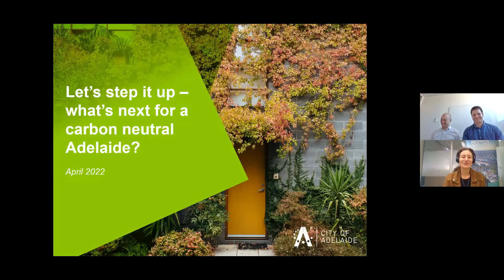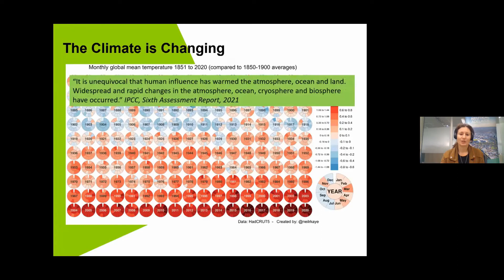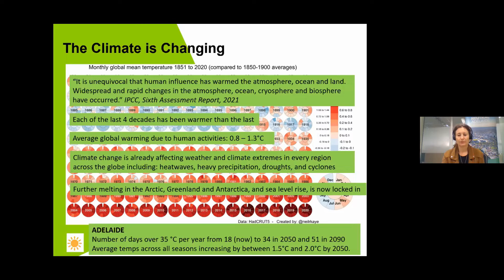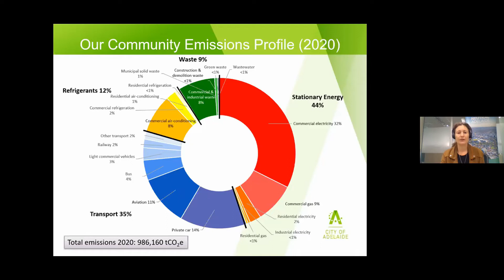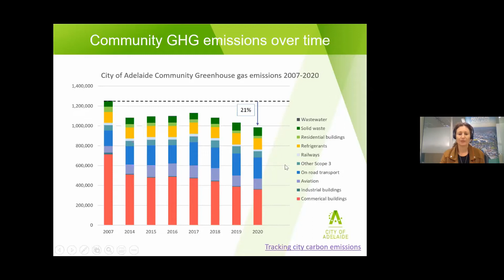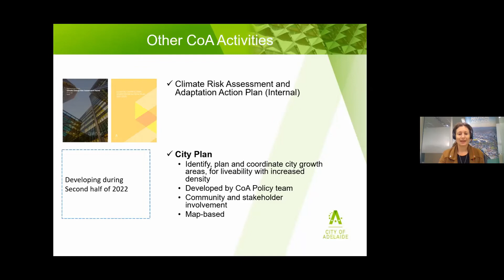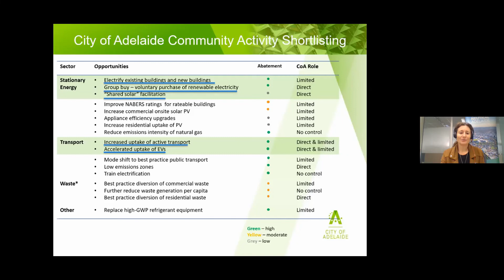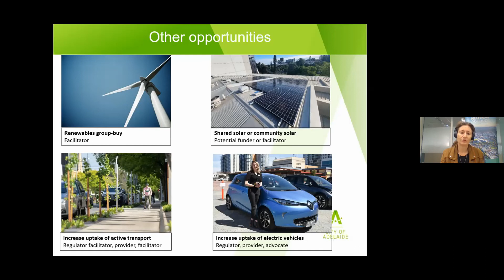ASBN SustainabiliTEA #10 with City of Adelaide | What's Next for A Carbon Neutral Adelaide?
Original recording: Wednesday 6th April 2022

In this SustainabiliTEA session, the low carbon team from the City of Adelaide Council updated us on the current carbon footprint for the city and future trends and opportunities. A carbon neutral Adelaide is a healthy, liveable city, where our citizens and businesses thrive in a low carbon economy.

The session discussion, along with an online "Your Say" environment and other workshops, was held to inform the development of a new action plan to support the City of Adelaide's Carbon Neutral Strategy 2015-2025.

For more information about what Adelaide has already been doing to reduce carbon emissions, visit this website, visit this

This session was hosted by ASBN committee members Ken Long, SA Sustainability Lead for Built Environments at Mott MacDonald, and Tyler Lawrence, Project Manager at The University of Adelaide.